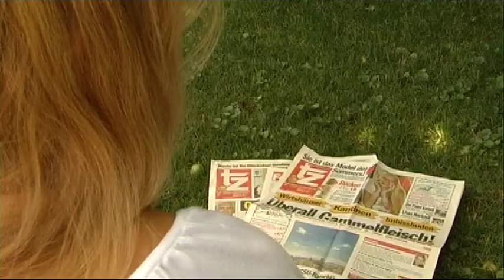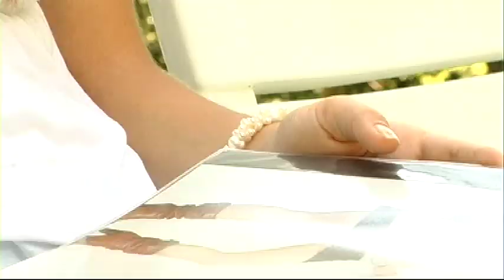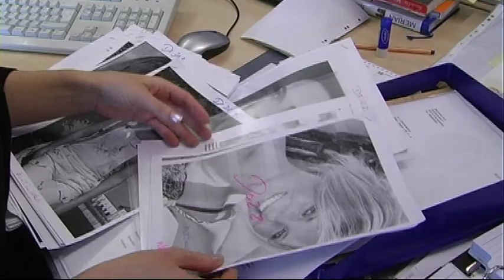Das Gesicht des Sommers 2008 - Patrizia Vogeler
Lemuriafilm - Showreel - Redaktionell - Misen & Models - Das Gesicht des Sommers 2008 - Patrizia Vogeler